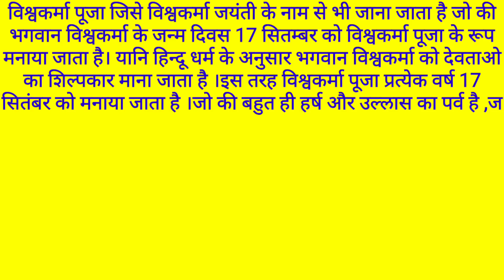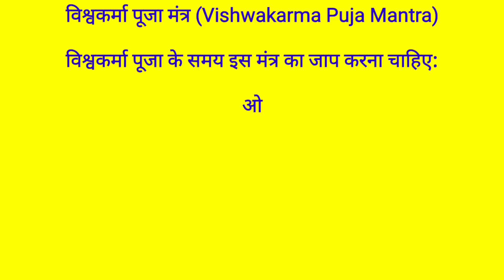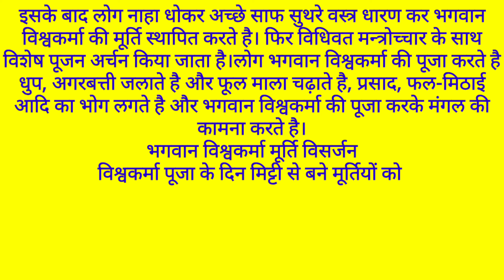essay on Vishwakarma jayanti ।। विश्वकर्मा जयंती पर हिंदी में निबंध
essay on Vishwakarma jayanti in Hindi।। विश्वकर्मा जयंती पर हिंदी में निबंध

About channel

धन्यवाद

# Vishwakarma jayanti # essay # gyanribatan